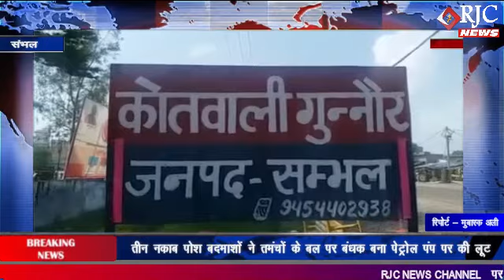संभल : एक बार फिर सामने आए राइफल धारी दबंग, राइफल धारियों का वीडियो हो रहा वायरल